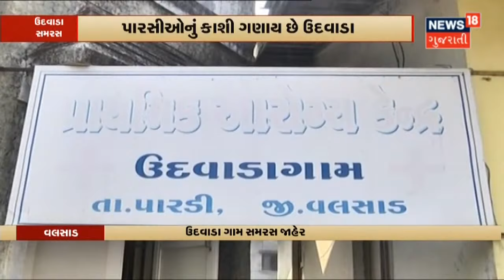Gondal - Jhalod ની ST Bus પર થયો પથ્થરમારો | બસના કાચ તૂટ્યા, કોઈ જાનહાની નહીં | News18 Gujarati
Dahod-Ahmedabad High Way પર મોડી રાત્રે ST Bus પર પથ્થરમારો કરવામાં આવ્યો. Gondal-Zalod ની ST Bus પર થયો પથ્થરમારો. ST Bus ના કાચ તૂટ્યા, કોઈ જાનહાની નહીં. બસને તાત્કાલિક Police Station લઇ જવામાં આવી.